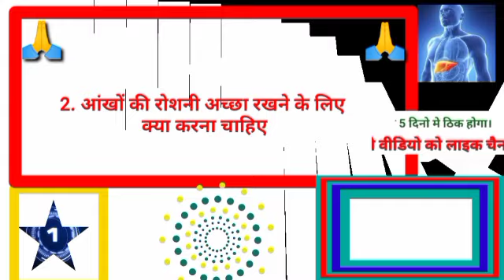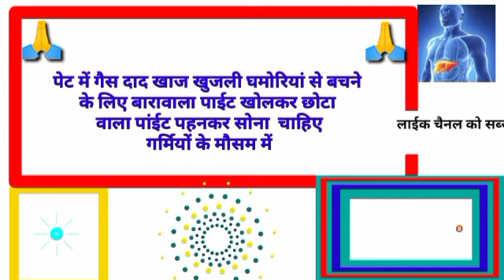gkhalchal# Gk का सवाल जवाब सायद आप जानते हो GK question answer